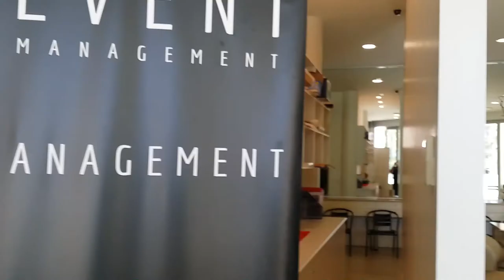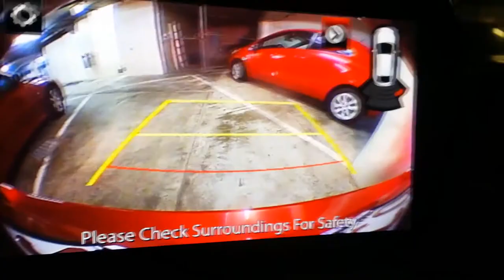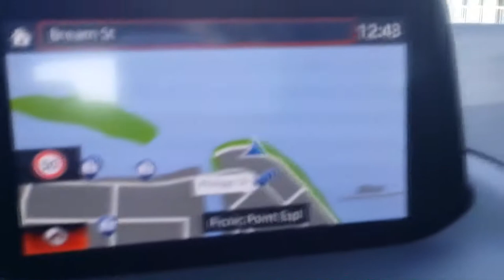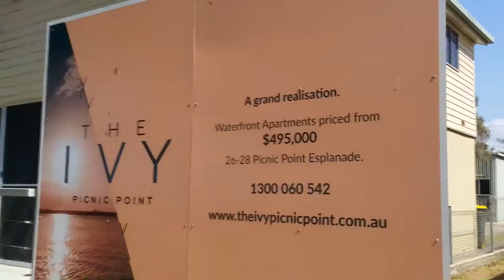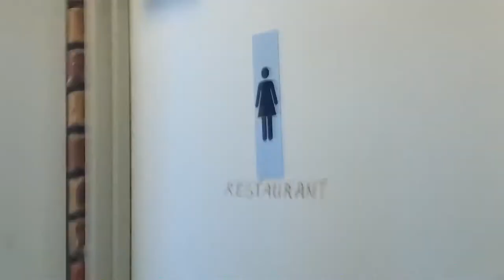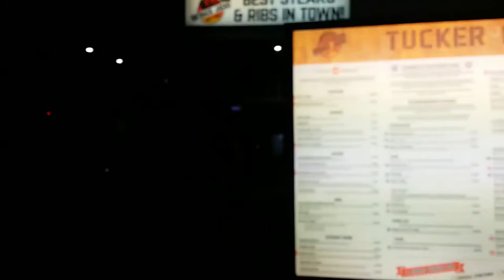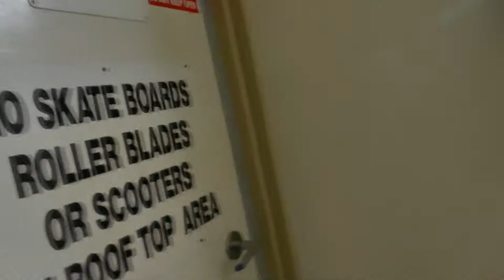Maroochydore Sunshine Coast Qld Travel 😍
Cotton Tree Maroochydore Travel Vlog, Sunshine Coast Queensland Accommodation Travel Vlog - TravelWell in the Sunshine Coast with my guide to some of the very best things to see, do and eat! From hidden spots, lovely lookouts and incredible nature to must-try bites and fun activities, I’ve got you covered! QUEENSLAND Travel Guide: Sunshine Coast - Travel with me to Queensland's Sunshine Coast & visit Cotton Tree, Maroochydore, Mooloolaba and Caloundra. The Sunshine Coast encompasses beach resorts, surf spots and rural hinterland in southern Queensland, Australia. It stretches from the coastal city of Caloundra, near Brisbane, north to the Cooloola section of the Great Sandy National Park. ENJOY A TASTE OF THE SUNSHINE COAST, We believe the Sunshine Coast is the best place to holiday and now is the time to explore our own backyard. For those further afield, the armchair travellers, we’ve got virtual tours and stories, brilliant eats and online shopping experiences - to experience from wherever you may be.

Sunshine Coast Queensland Australia, Maroochydore, Cotton Tree, Mooloolaba Sunshine Coast Travel Vlog